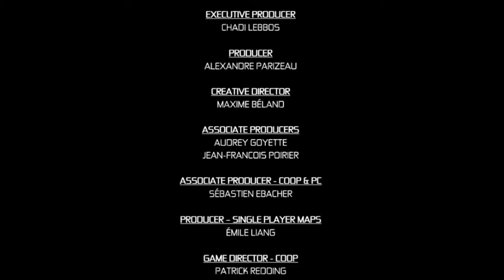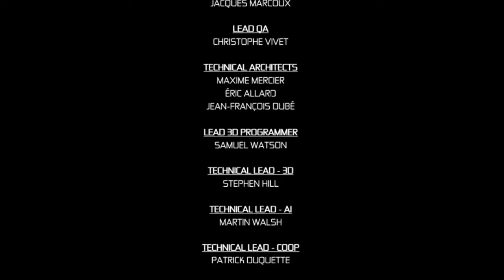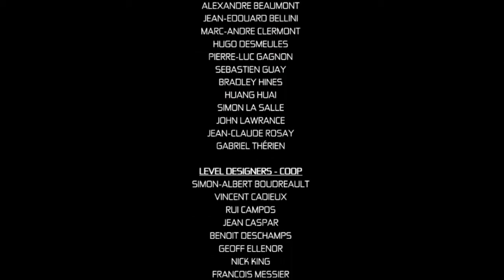Splinter Cell: Conviction | Let's Play en PC | Capítulo 13 Final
El Agente especial Sam Fisher vuelve, forzadamente, a tener que lidiar con la muerte de su hija, aunque ahora al parecer con una vuelta de tuerca. Deberá descubrir porque Third Echelon lo quiere muerto y poner a prueba toda su habilidad y técnica.

Bienvenidos a Splinter Cell: Conviction una aventura de sigilo, acción con una trama digna de las mejores peliculas de Hollywood. Bienvenidos a OmegaGames87, bienvenidos a la diversión. Gracias por estar del otro lado! Abrazo enorme!